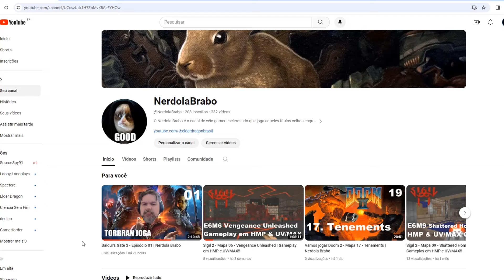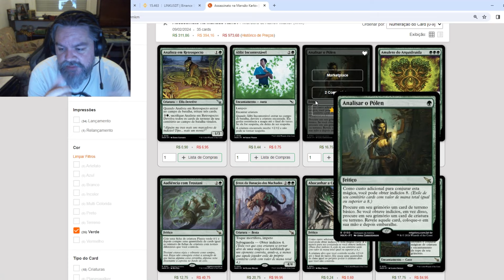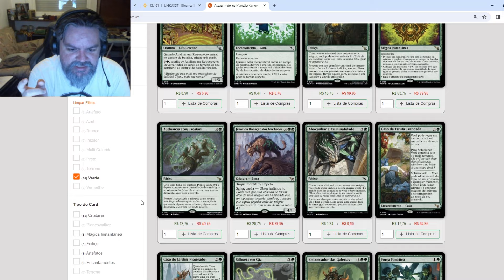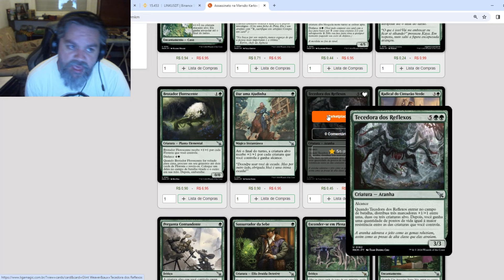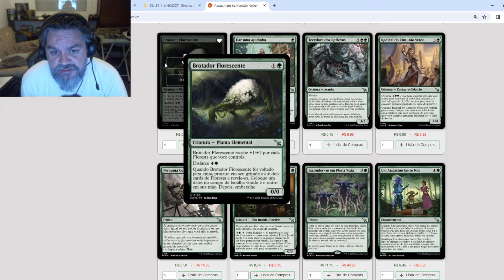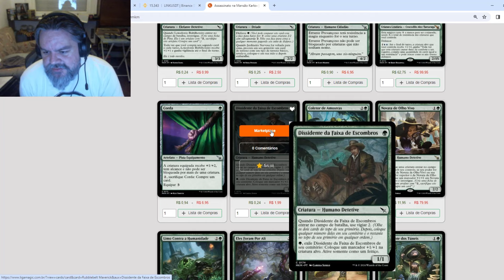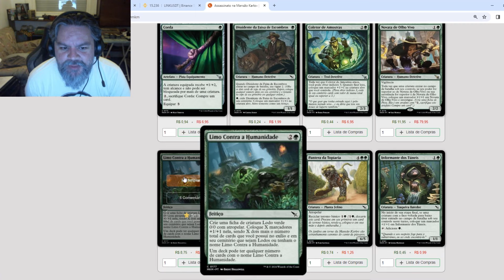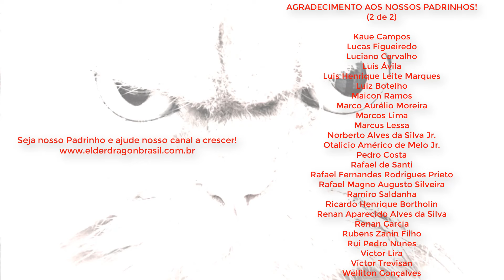ANÁLISE DO VERDE DE MANSÃO KARLOV | Brabo News Análise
Neste Brabo News Análise:
- A análise das cartas verdes de Mansão Karlov.

Venha acompanhar as gameplays do Torbran no Nerdola Brabo! Tem vídeo novo todo o dia!